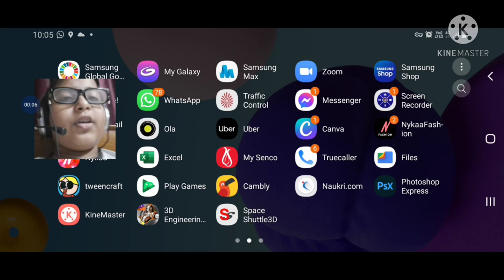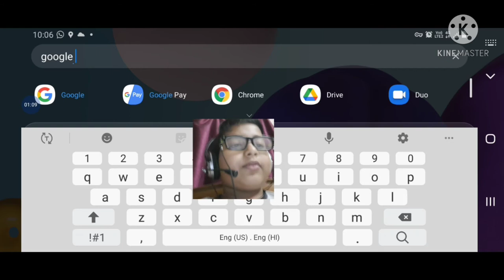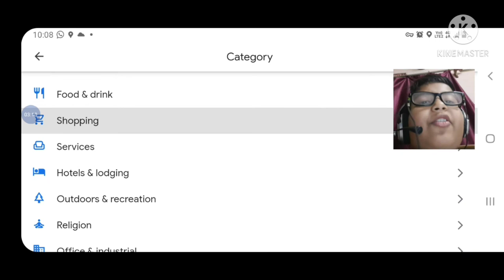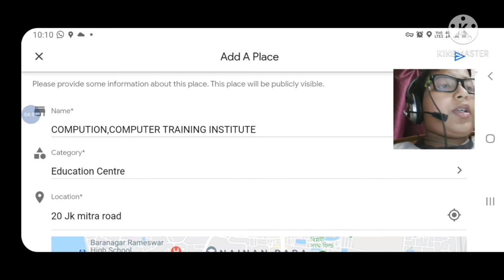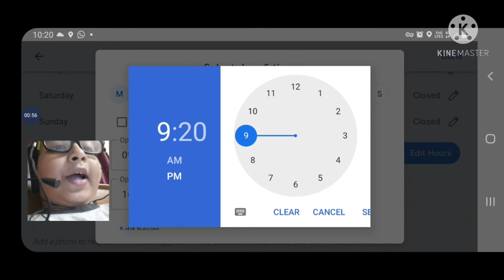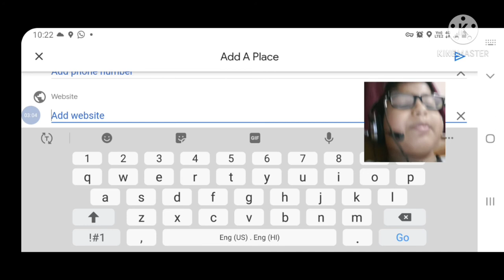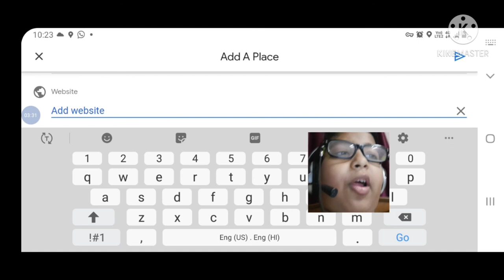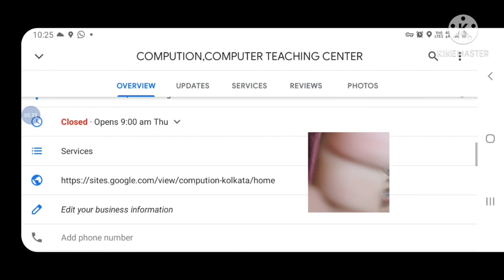How to add a location on google maps , how to create a location on Google maps .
This is a technical video by Surya's Diary and this video is about how to create a location on google maps , and the whole procedure of adding or creating a location on google maps many people dont know about this , so learn many things with Surya's Diary and enjoy , if you think this video is very helpfull and good subscribe my channel Surya's Diary

Channel - Surya's Diary
Made by Suryasish Sarkar

This is the channel Surya's Diary
from the little youtuber of the age of 10
years and name is Suryasish Sarkar
Studies at ST'XAVIERS INSTITUTION
Made this channel ,this channel has
many content as this is a multi content
channel so see my videos and enjoy .

Madhur Kujan

Video content - Technical app video

Reccomending Channel ( more channels in relationships )

Video Chapters

 00:00 - The intro about the video

 02:00 - How to create a address on google maps

 07:00 - testing

14:00 - outro

14:37 -  end video

Attribution Texts

suryasish.sarkar